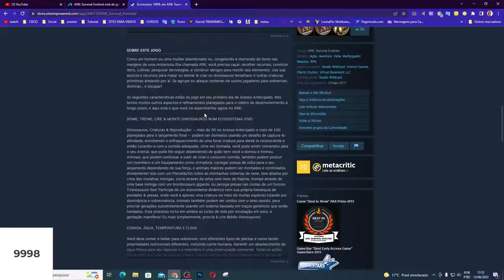CORRE PESSOAL!! ARK: Survival Evolved ESTA DE GRAÇA NA STEAM!!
Muito obrigado.